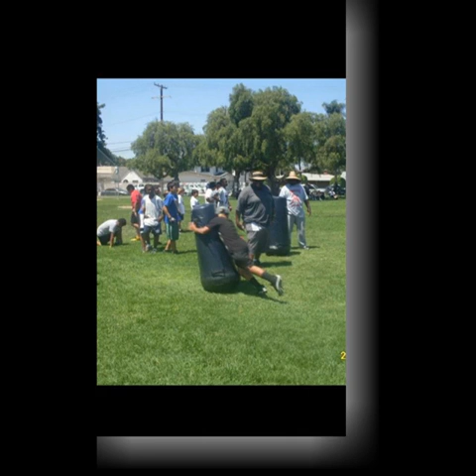MY HEART♥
hi